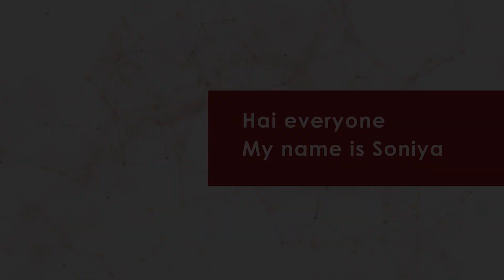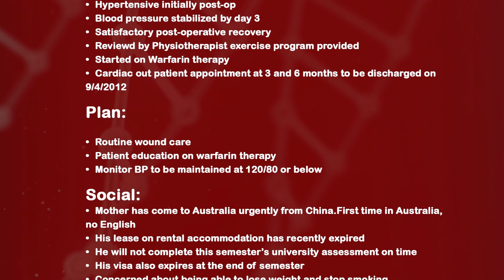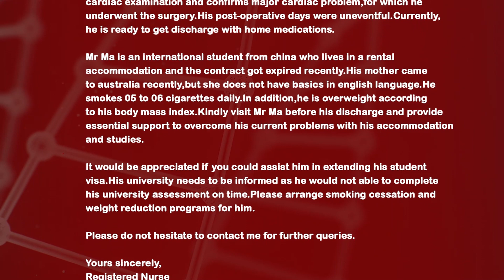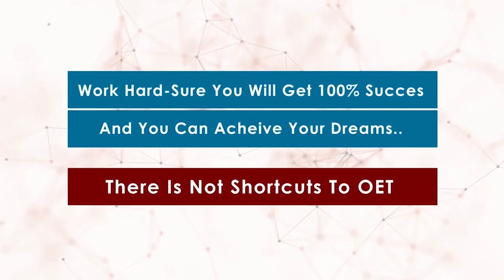YANLIN MA - Exam Oriented OET letter with Sample Answer - A letter to the Social Worker